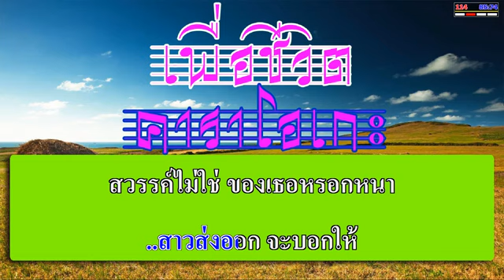สาวส่งออก - พงษ์สิทธิ์ คำภีร์ | เพื่อชีวิต คาราโอเกะ